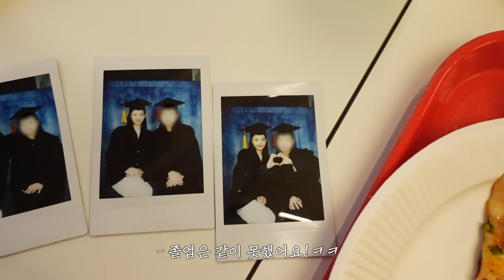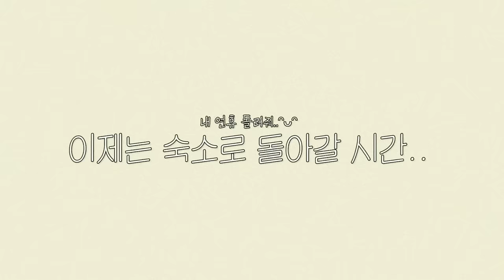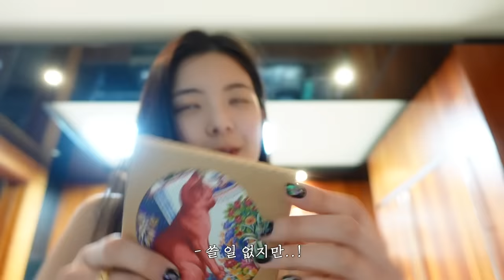[ITZY VLOG] LIA's Holiday